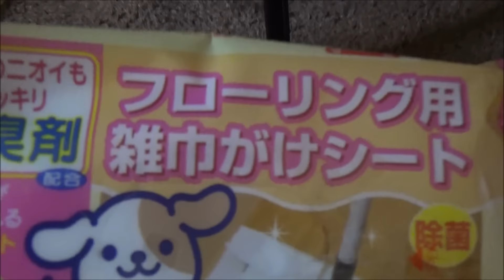わが家もささやかにひな祭り【猫日記こむぎ＆だいず】2017.03.03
3月３日はひな祭り🌸　わが家もささやかに♀猫こむぎのひな祭りをむかえました(^^)/

わが家の想い出を毎日残しています。♀猫こむぎ＆♂猫だいずはもちろんですが、お父ちゃん＆お母ちゃんも登場します！お父ちゃんのバカ笑い声も入るかも？不快な発言・下品な言葉遣いが出るかも？お許しくださいませ(=^・^=)